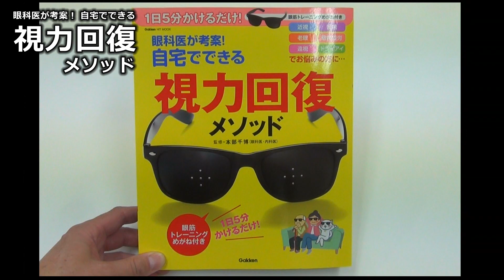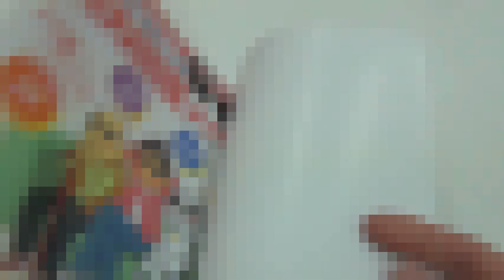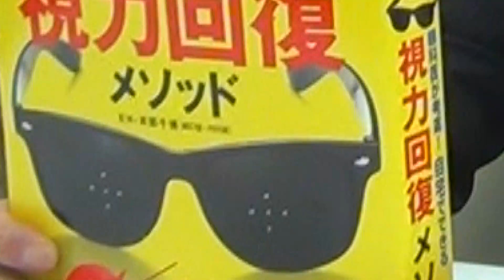【 眼科医が考案！】 自宅でできる 視力回復メソッド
１日５分かけるだけで視力回復するという夢のような商品が売っていたので迷わず購入致しました！